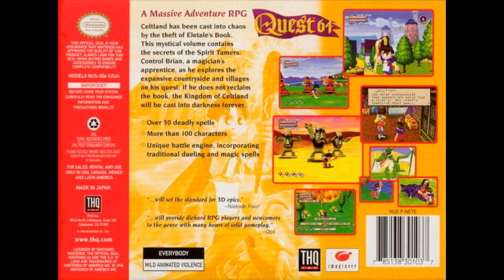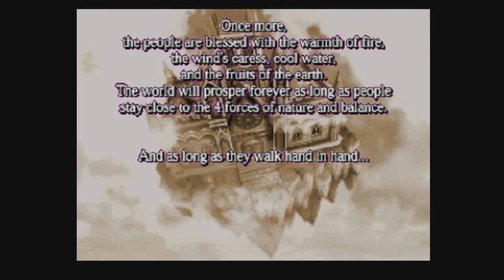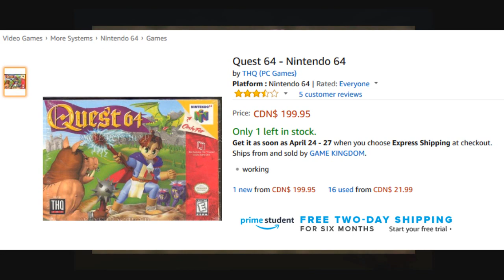Quest 64 [Nostalost Episode 2]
A tale of magic, missing fathers and books of unimaginable power. I had a personal agenda against this game when I was young, was it worth the difficulties I had? Lets find out in this episode of Nostalost, the series where I revist games from the past and overview them.